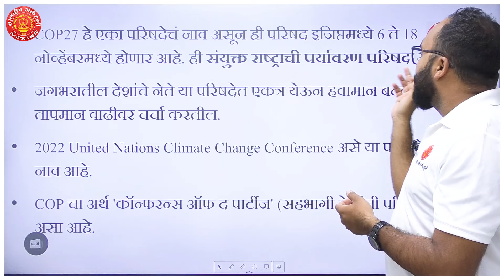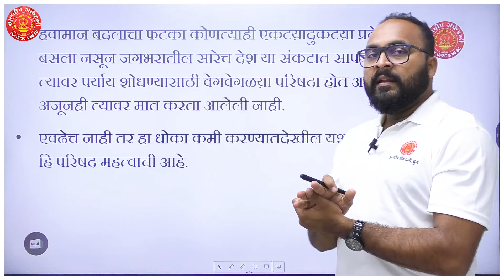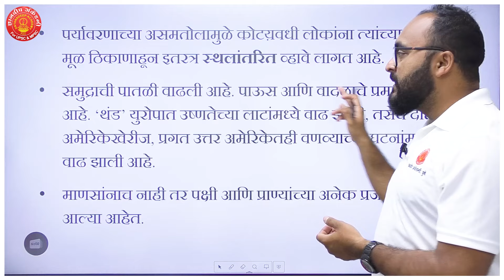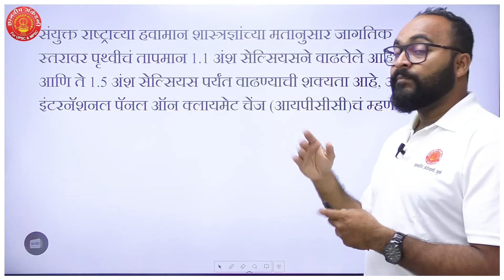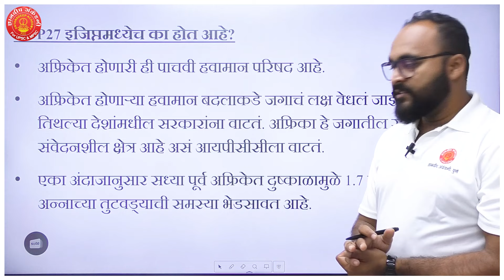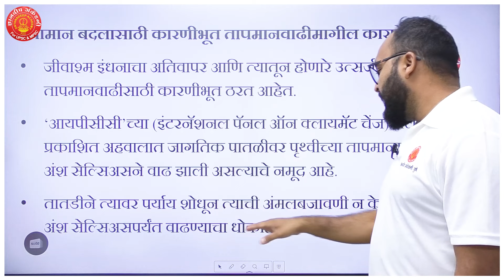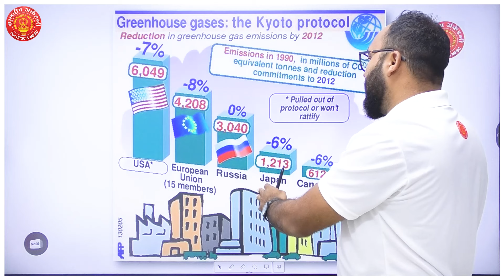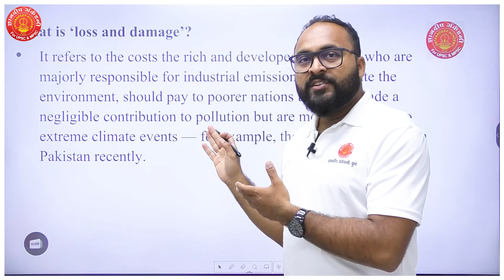COP 27 ही परिषद नेमकी आहे काय Dnyanadeep academy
चालू घडामोडीतील काही महत्त्वाच्या मुद्द्यांवर आपण रोज सायंकाळी चर्चा करतो तर आजचा विषय -हवामान बदलावरील परिषदेतून ऋषी सूनक अचानक निघून गेले !!!नेमके कारण काय ❓

असेच अनेक महत्वपूर्ण व्हिडिओ पाहण्यासाठी join व्हा ज्ञानदीप अकॅडमीच्या youtube चैनल ला.
सर्व स्पर्धा परीक्षांकरिता उपयुक्त व मार्गदर्शनपूर्वक व्हिडिओ व माहिती आम्ही तुम्हाला देण्याचा प्रयत्न करतो.
आपल्या अकॅडमीमध्ये ऑनलाइन तसेच ऑफलाइन क्लासेस घेतले जातात.

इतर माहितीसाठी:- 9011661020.